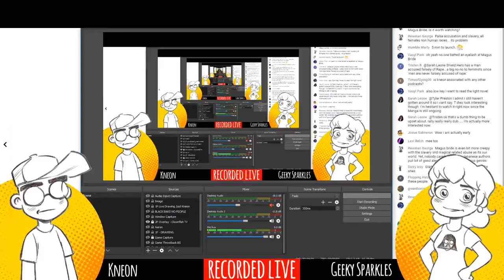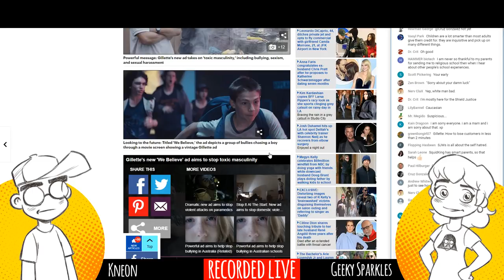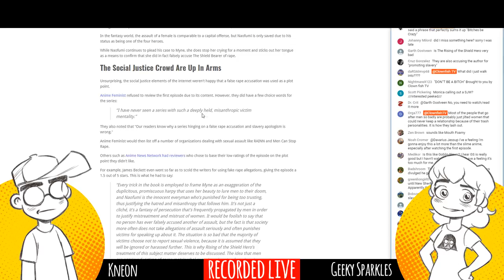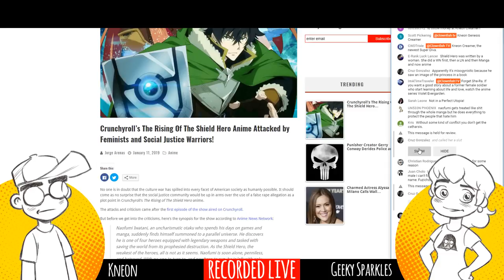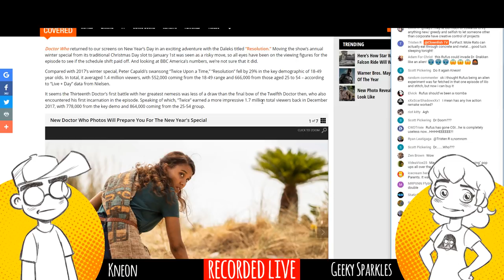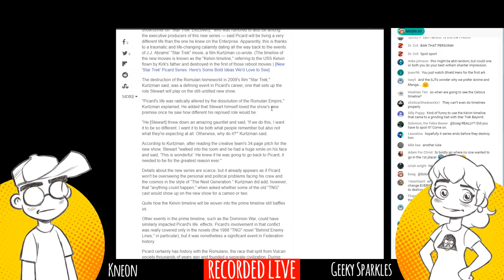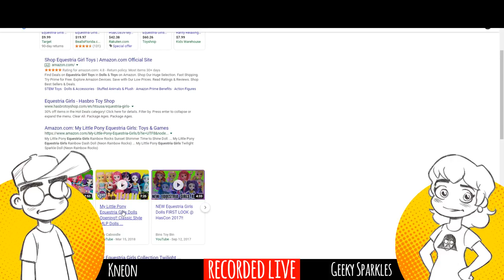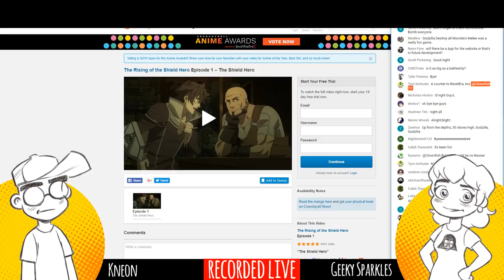The Rising of the Shield Hero, "Toxic" Gillette Commercial, Doctor Who and More!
Crunchyroll's The Rising of the Shield Hero has rubbed some people the wrong way. Rufus the Naked Mole Rat WILL appear in the Live-Action Kim Possible movie in not-so-glorious CGI. Doctor Who ratings tank, but it still wins an award, Picard's origin to get retconned. And... Gillette razors hates men?!